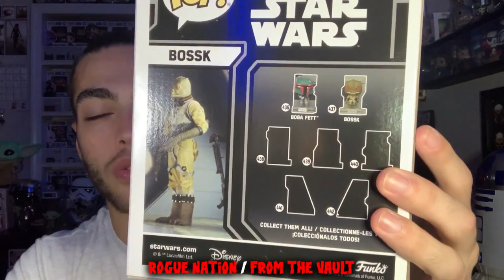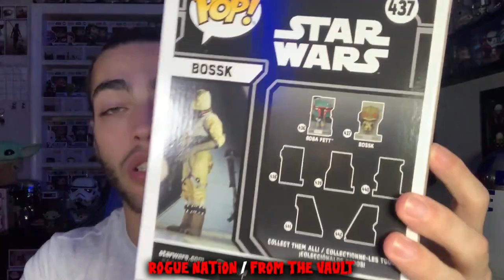BEST STAR WARS POP OF 2021?! Bossk GameStop Exclusive Funko Pop Unboxing!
Rogue Nation: From the Vault! Old YouTube videos of mine are back alive on their rightful home of a Star Wars only channel!